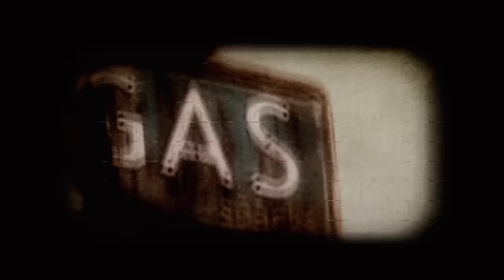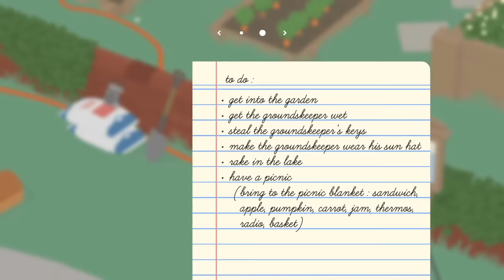10 Games Where You Play As A Non Human in a Human World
In some video games it’s way more fun to play as something other than human. Here are some of our favorite weird examples.